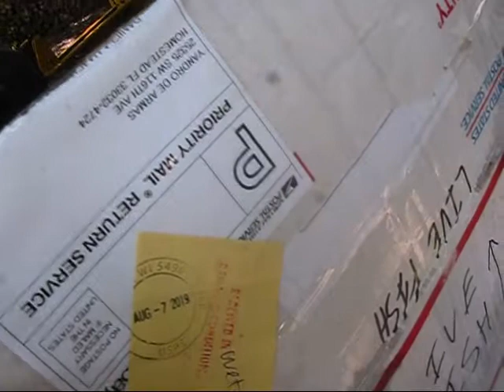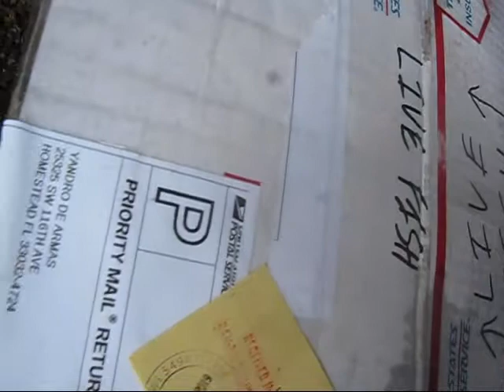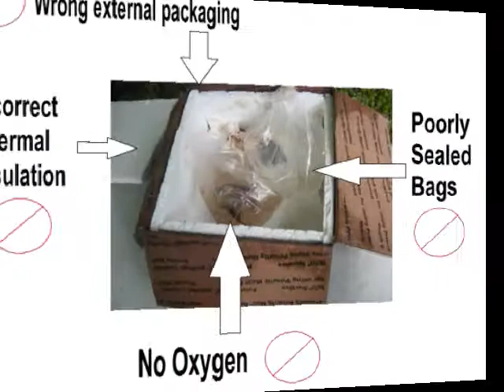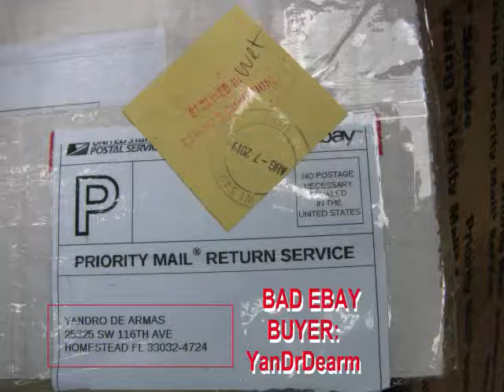Top 4 Tips on what NOT to do when shipping Fish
This person (Yandro De Armas) purchased a beautiful breeding pair of marbled angel fish and Ebay charged him approximately $64 for shipping. We were able to get UPS 3-Day shipping to this customer for $64.80 which was the nearest option as 2-Day was a little over $112 dollars and the buyer did not want to pay the additional amount for the cost of 2-Day shipping.
The fish were properly setup for the trip (paired up in a separate tank for 72 hours prior to being shipped), carefully packaged with oxygen and sufficient water and put into a custom made double walled and thermal insulated box.
They arrived within 3 days in healthy condition. The buyer, Yandrow, must be mental or a physical-moron (in the Victorian sense of the word) because he forced a return, despite admitting that they arrived in living, healthy and "as-described" condition.
Our best guess is that this petty person was upset over the fact that shipping cost more than the two fish and only made things worse by improperly packaging the fish and returning them back against our return/refund policy in this box as shown in the video clip.
This Ebayer, (Yandro De Armas) in our opinion, is simply a terrible, petty, cheap, individual who will cause more problems over money then a customer with an actual issue and we urge anyone that buys or sells on Ebay to speak up against people like Yandro De Armas for abuse of the Ebay platform.

Thank you for taking the time to watch, read and like this video, perhaps next time I will make a video on how to properly package live fish for shipping.